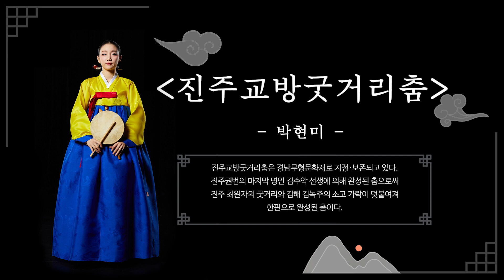진주교방굿거리춤 - 박현미 / 2022 [팔일(八佾)] 5회차 공연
64인의 무용수가 황제 앞에서 8열 8행으로 추었다는 논어의 '팔일(八佾)'

하반기 첫 공연이자 5회차 공연 박현미 출연진의 진주교방굿거리춤을 소개합니다.

👉[공연정보]

-공연정보 : 2022 팔일(八佾)
-일시 : 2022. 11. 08~11. 29. (매주 화요일) 오후 7시 30분
-장소 : 한국문화의집KOUS
-출연자 :
○11/8 - 최미옥(태평무), 김정경(승무), 전유영(버꾸춤), 윤혜선(춘앵전), 황혜영(호남살풀이춤), 박현미(교방굿거리춤), 임윤희(살풀이춤), 이선원(평양검무)